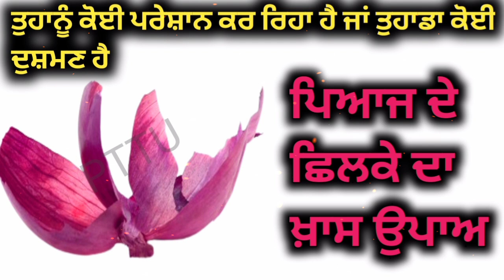Saturday (ਸ਼ਨੀਵਾਰ)ਨੂੰ ਕਰੋ ਇਹ ਉਪਾਅ|आपको कोई परेशान कर रहा है तो करे ये खास उपाय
motivational katha,
motivational video,
Totke punjabi,